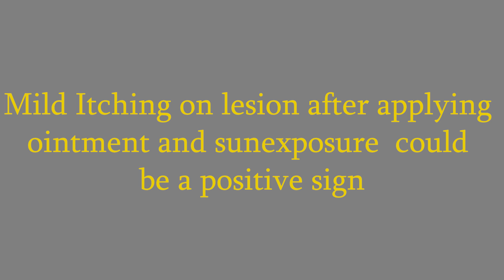Why itching is harmful in Leucoderma. And special condition in which itching is a good sign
Our aim is  to spread true and fact based knowledge of Ayurveda to every corner of world for well being of masses. FOR ONLINE APPOINTMENT: type "Online Consultation" and whatsapp @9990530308